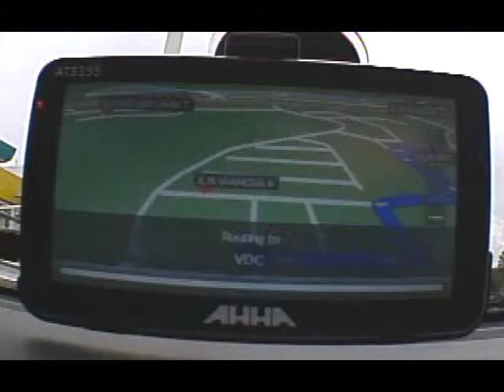PM iQ NAVI (4)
POWERMAP GPS